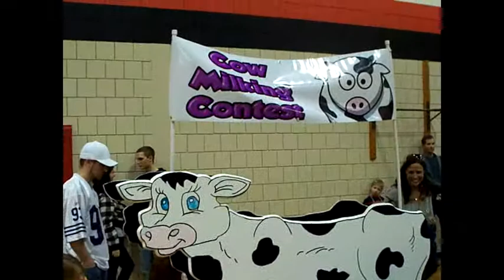Jazzy Jumpers Inc. - Cow Milking Contest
Who can milk Elsie the fastest?  Our double-sided cow beckons ya'll to an old fashioned milk-off!